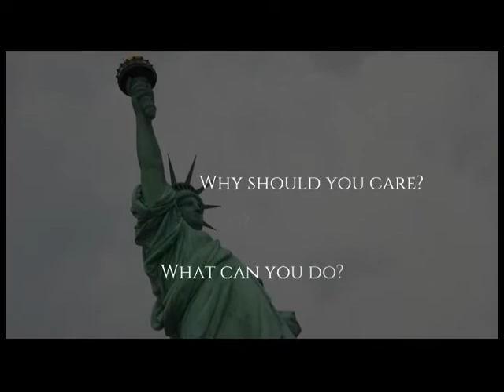The Right Side - The Freedom Manifesto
Chairman of Forbes Media and Editor of Forbes Magazine talks about economics and his book "Freedom Manifesto". This program was aired on KMVT15 Community Media.